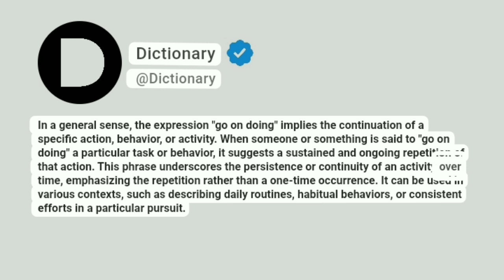Go on doing Meaning In English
In a general sense, the expression "go on doing" implies the continuation of a specific action, behavior, or activity. When someone or something is said to "go on doing" a particular task or behavior, it suggests a sustained and ongoing repetition of that action. This phrase underscores the persistence or continuity of an activity over time, emphasizing the repetition rather than a one-time occurrence. It can be used in various contexts, such as describing daily routines, habitual behaviors, or consistent efforts in a particular pursuit.